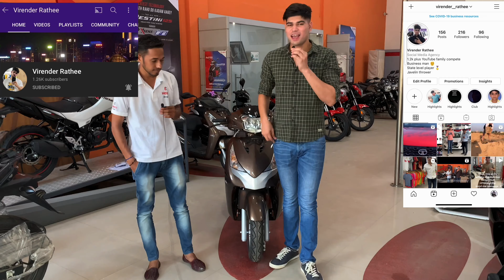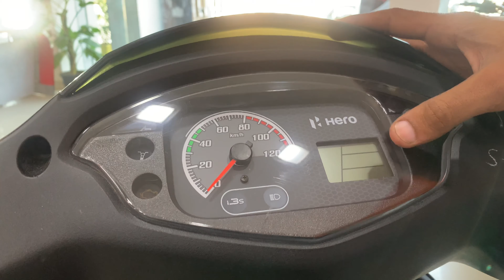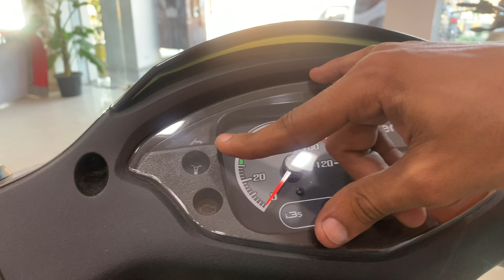All New Hero Destini 125 Base Model Brown Colour Full Depth Detailed In Hindi / Virender Rathee